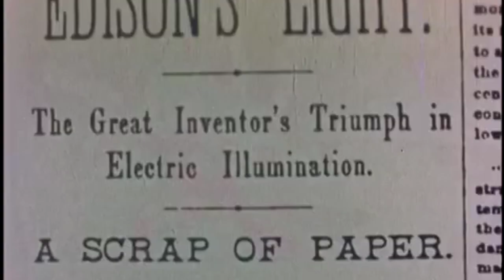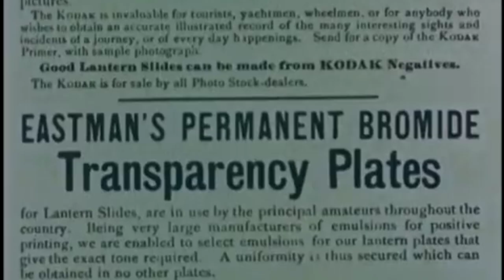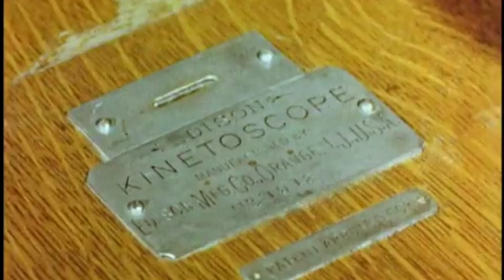Thomas Edison inventions and projects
Fluoroscopy

Edison is credited with designing and producing the first commercially available fluoroscope, a machine that uses X-rays to take radiographs. Until Edison discovered that calcium tungstate fluoroscopy screens produced brighter images than the barium platinocyanide screens originally used by Wilhelm Röntgen, the technology was capable of producing only very faint images.

The fundamental design of Edison's fluoroscope is still in use today, although Edison abandoned the project after nearly losing his own eyesight and seriously injuring his assistant, Clarence Dally. Dally made himself an enthusiastic human guinea pig for the fluoroscopy project and was exposed to a poisonous dose of radiation; he later died (at the age of 39) of injuries related to the exposure, mediastinal cancer.

In 1903, a shaken Edison said: "Don't talk to me about X-rays, I am afraid of them." Nonetheless, his work was important in the development of a technology still used today.

Tasimeter

Edison invented a highly sensitive device, that he named the tasimeter, which measured infrared radiation. His impetus for its creation was the desire to measure the heat from the solar corona during the total Solar eclipse of July 29, 1878. The device was not patented since Edison could find no practical mass-market application for it.[

Telegraph improvements

The key to Edison's initial reputation and success was his work in the field of telegraphy. With knowledge gained from years of working as a telegraph operator, he learned the basics of electricity. This, together with his studies in chemistry at the Cooper Union, allowed him to make his early fortune with the stock ticker, the first electricity-based broadcast system. His innovations also included the development of the quadruplex, the first system which could simultaneously transmit four messages through a single wire.

Motion pictures
Edison was granted a patent for a motion picture camera, labeled the "Kinetograph". He did the electromechanical design while his employee William Kennedy Dickson, a photographer, worked on the photographic and optical development. Much of the credit for the invention belongs to Dickson. In 1891, Thomas Edison built a Kinetoscope or peep-hole viewer. This device was installed in penny arcades, where people could watch short, simple films. The kinetograph and kinetoscope were both first publicly exhibited May 20, 1891.

In April 1896, Thomas Armat's Vitascope, manufactured by the Edison factory and marketed in Edison's name, was used to project motion pictures in public screenings in New York City. Later, he exhibited motion pictures with voice soundtrack on cylinder recordings, mechanically synchronized with the film.

Officially the kinetoscope entered Europe when wealthy American businessman Irving T. Bush (1869–1948) bought from the Continental Commerce Company of Frank Z. Maguire and Joseph D. Baucus a dozen machines. Bush placed from October 17, 1894, the first kinetoscopes in London. At the same time, the French company Kinétoscope Edison Michel et Alexis Werner bought these machines for the market in France. In the last three months of 1894, the Continental Commerce Company sold hundreds of kinetoscopes in Europe (i.e. the Netherlands and Italy). In Germany and in Austria-Hungary, the kinetoscope was introduced by the Deutsche-österreichische-Edison-Kinetoscop Gesellschaft, founded by the Ludwig Stollwerck of the Schokoladen-Süsswarenfabrik Stollwerck & Co of Cologne.

The first kinetoscopes arrived in Belgium at the Fairs in early 1895. The Edison's Kinétoscope Français, a Belgian company, was founded in Brussels on January 15, 1895, with the rights to sell the kinetoscopes in Monaco, France and the French colonies. The main investors in this company were Belgian industrialists. On May 14, 1895, the Edison's Kinétoscope Belge was founded in Brussels. Businessman Ladislas-Victor Lewitzki, living in London but active in Belgium and France, took the initiative in starting this business. He had contacts with Leon Gaumont and the American Mutoscope and Biograph Co. In 1898, he also became a shareholder of the Biograph and Mutoscope Company for France.